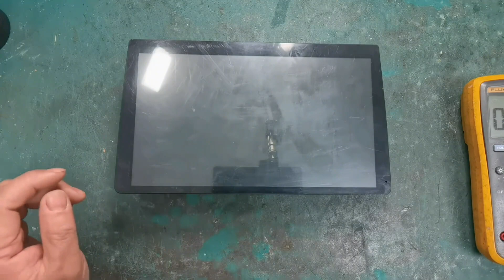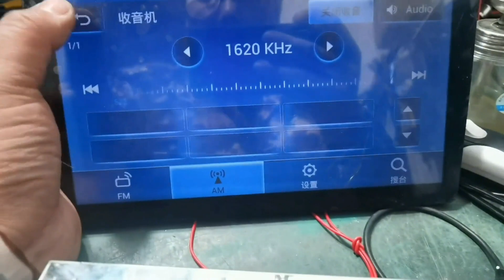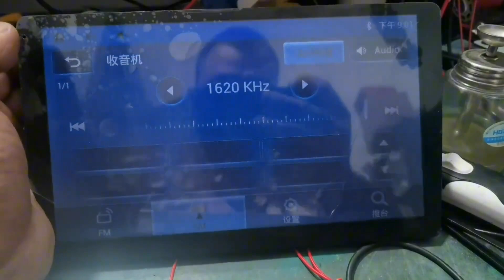网友寄来的飞歌车机黑屏不开机维修，检查发现就是个小元件短路了